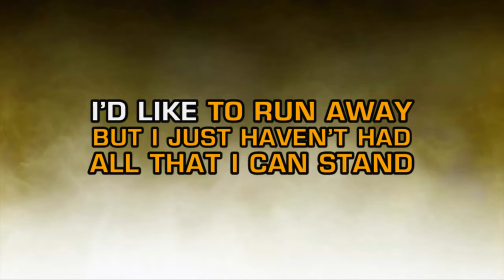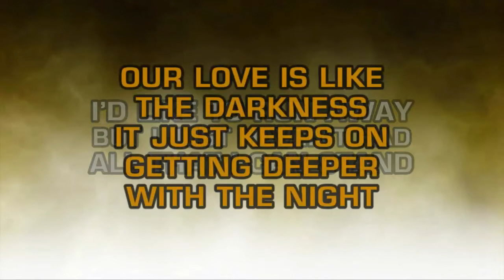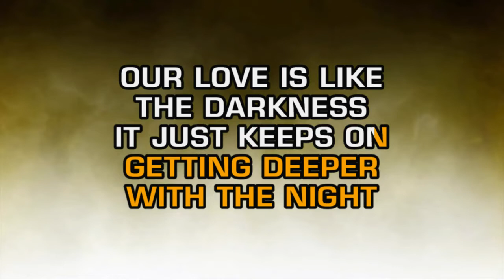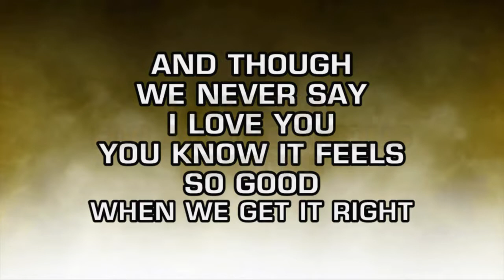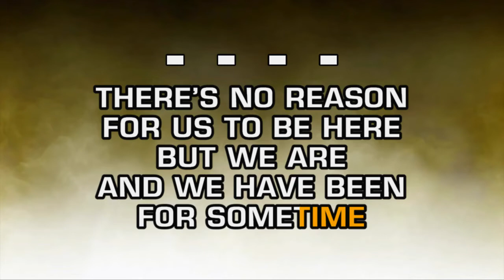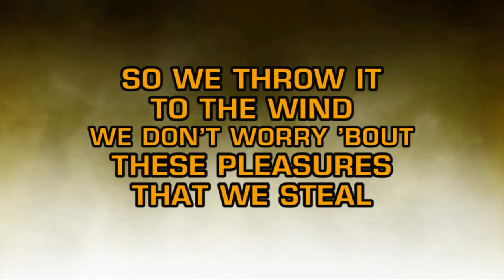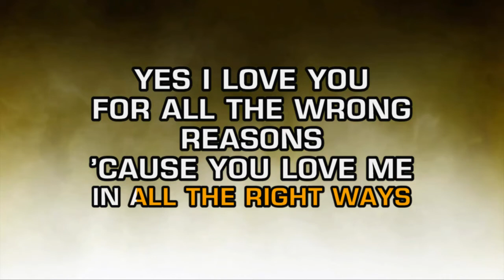The Bellamy Brothers - For All The Wrong Reasons (Karaoke)